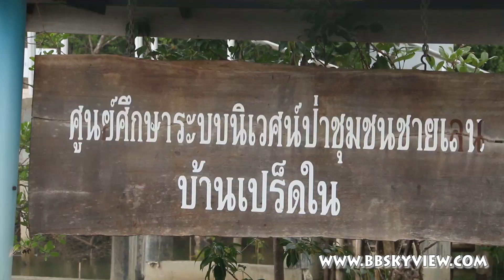เที่ยวป่าชายเลนบ้านเปร็ดใน By BBSKY VIEW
ป่าชายเลนบ้านเปร็ดใน ชมป่าชายเลนที่สมบูรณ์ที่สุด อำเภอ เมือง จังหวัด ตราด

BBSKY VIEW บริการถ่ายภาพมุมสูง ภาพนิ่งมุมสูง ภาพ360 Panorama และ VDO ด้วยคุณภาพระดับ HD ติดต่อ 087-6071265 เบียร์